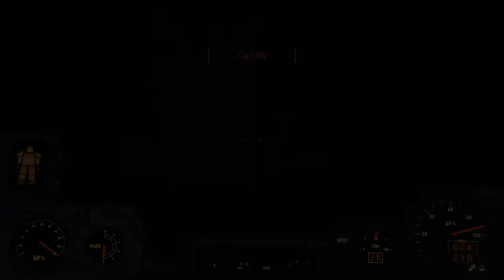Fallout 4 Far Harbor : The Heretic. Narrated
Hello and Welcome back to my Fallout 4 Experience.

And today... We initiate  and complete The Heretic.
Key Elements: narrated.

Installed  DLC's  - Contraptions Workshop   - Vault TEC - Far Harbor.

No Mods, No glitches, no Console commands.

My Rig   i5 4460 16Gb GPU GTX 960